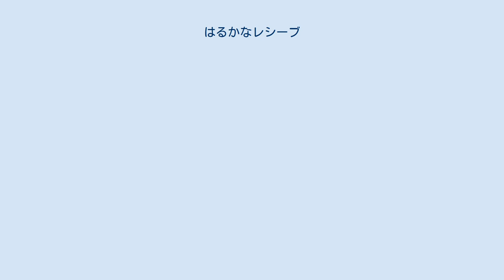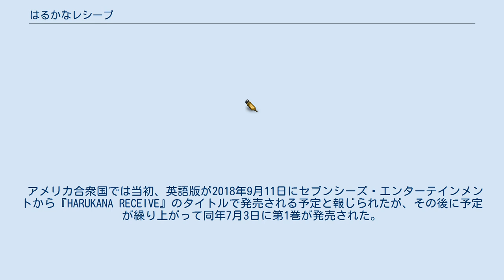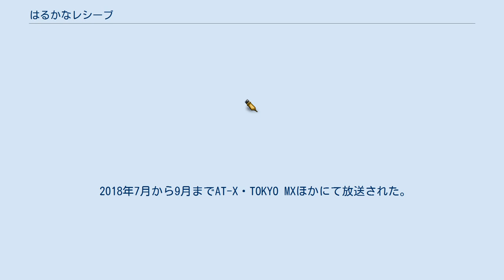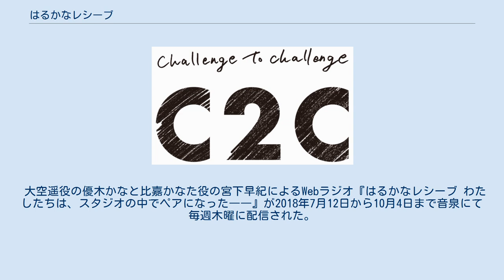はるかなレシーブ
『はるかなレシーブ』は、如意自在による日本の漫画。
『まんがタイムきららフォワード』（芳文社）にて、2015年10月号から2020年11月号まで連載された。
2018年にはテレビアニメ版も放送された。
 女子ビーチバレーを題材にした漫画。
沖縄の海岸を舞台に、ビーチバレーの初心者だが長身でおおらかな性格の大空遥と、小柄なために一度はビーチバレーを挫折した過去を引きずる比嘉かなたの「はるかな」ペアを中心に、ビーチバレーに情熱を捧げる少女たちの青春を描く。
 従姉妹の比嘉かなたの家に同居するため、東京から沖縄へと引っ越してきた大空遥は、家の前の海岸でビーチバレーの試合のための練習をしていた遠井成美らと知り合い、ビーチバレーに興味を抱く。
ところが遥は不用意な言葉で成美を怒らせてしまい、過去にかなたと成美がペアを組んでビーチバレーの選手をしていたものの、かなたの挫折により気まずい間柄になっていたという事情を知る。
険悪な空気をビーチバレーの勝負で解決することになったことをきっかけに、遥はかなたとペアを組み、競技としてのビーチバレーに向き合っていくことになる。
 遥は転校先の沖縄の女子高校で、かなたと共に部活動としてビーチバレーをすることとなり、ビーチバレー部の部員や、部として参加した試合の対戦相手と親交を築いていく。
また、一度はビーチバレーを諦めようとしたかなたも、ビーチバレーの初心者である遥に色々教えるうち、自分の道を模索し、過去のビーチバレー仲間たちとの関係を取り戻していく。
 原作第20話以降は物語開始時から約1年が経過し、登場人物もそれぞれ1学年進級あるいは進学している。
登場人物の学年は本編登場時のものを記す。
基本的に女性のみの登場で男性は登場しない。
 遥、かなたらが所属する高校の部活。
テレビアニメ版では「うるま高校」という高校名が設定されている。
 大会での実績は高いながらも部員数が少なく、学校から部活動として認定される人数に達していなかったため、名義上はバレーボール部（本編未登場）に間借りしている扱いのグループとなっていた。
原作第15話であかりが部員に加わったことで部員が5人になり、正式な部活動として独立する。
 「はるかな」ペア 物語の中心人物。
物語開始時点では高校2年生。
劇中では「はるかな」ペアと通称されているが、公式大会などでは「大空・比嘉」ペアとも表記される。
 同い年の従姉妹同士で、遥がかなたの自宅に居候する形で同居している。
自宅の庭先には、「かなたビーチ」と通称されている砂浜がある。
 「エクレア」ペア 原作第6話（テレビアニメ版第3話）から登場。
登場時点で高校2年生。
劇中では「エクレア」ペア、または「トーマス・トーマス」ペア、ないし単にトーマスペアと呼ばれる。
 かなたの昔のビーチバレー仲間。
混血で、金髪碧眼の双子姉妹。
初対面の際には遥から外国人と誤解された。
母親はビーチバレーのプロコーチで、小学生のころから大会で上位に入賞しており、全国大会2位の実績がある。
 漢字表記の名が設定されているものの、漫画中では通常カタカナ表記される。
 「なるあや」ペア 原作第1話から登場。
劇中では専ら「彩紗・成美」ペアと呼ばれるが、公式な愛称は「なるあや」。
京都府福知山市に所在する「福知山学院」に在校。
遥やかなたと同い年。
物語冒頭で遥にビーチバレーへの興味を抱かせるきっかけになった相手であり、かなたとはこじれた過去の因縁ある相手。
 ビーチバレーの高校生チャンピオンで、実力と容姿から、劇中では「ビーチバレー界のアイドル」と呼ばれている。
 その他のビーチバレー部関係者 「あいまい」ペア 原作第9話（テレビアニメ版第4話）から登場。
劇中では「あいまい」ペアと呼ばれる。
遥やかなたとは別の高校のバレーボール部に所属する先輩後輩で、ビーチバレーに関しては初心者。
レギュラーとして出場したバレーボールの大会で敗退したことをきっかけに、ビーチバレーに転向して成果を出そうとしている。
 水着売り場でユニフォームとして用いる水着を選んでいた際、同じ水着を取り合った遥と顔見知りになる。
その後の原作第11話（テレビアニメ版第5話）では遥がかなたとペアを組んで初めての公共の大...